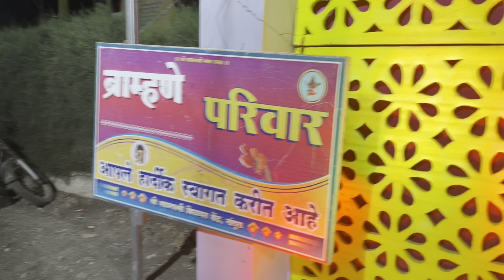Gaikwad's Wedding at Nandura near Shegaon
Our neighbour Gaikwad Family Elder son wedding at NANDURA